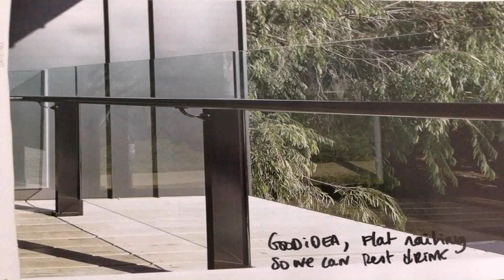Pictures Of Glass Deck Railings - Gif Maker DaddyGif.com (see description)